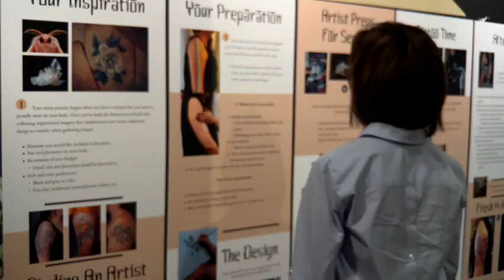The Art of Compassion & Hickory Museum of Art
Hickory Museum of Art represents and promotes the Unifour region (Catawba, Caldwell, Burke, and Alexander Counties) as a center of innovative creativity and inclusive community through its commitment to visual arts, education, and collaboration.

Our Vision
To become a catalyst for a future where creative exploration, inclusivity, and community create the foundation for a more perfect world.

Our Mantra
Productivity. Positivity. Proactivity.

Our Mission
To bring people together and inspire creativity through the power of art.